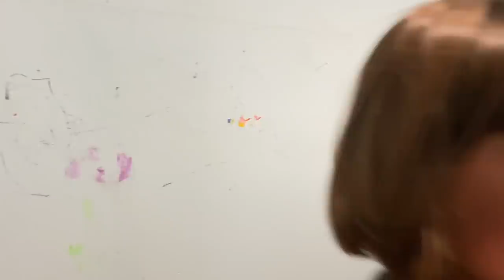E NGẠI LÀ CÔ CHÚ SẼ CƯỜI QUÁ NHIỀU TROG VIDEO NÀY